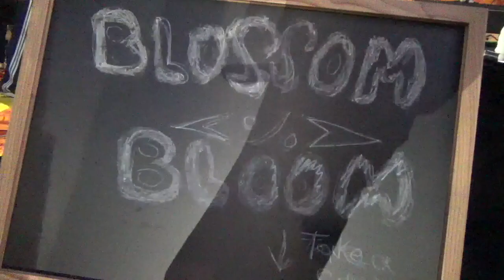Jeffrey Bloom AllStars - Flower Power Children 1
Jeffrey Bloom AllStars presents: Blossom & Bloom & the Flower Power Children, perform at the Ocean Beach Farmers Market on November 22, 2017